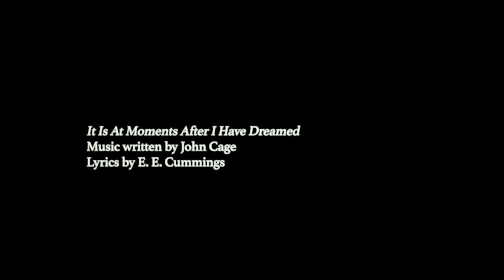[Microfilm] It is at Moments After I Have Dreamed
From Zurich to Big Sur, a collection of moments from summer 2018.

Music written by John Cage
Words by E. E. Cummings
Film by Patrick Shen

"It Is At Moments After I Have Dreamed"
by E.E. Cummings

of the rare entertainment of your eyes,
when(being fool to fancy)i have deemed

with your peculiar mouth my heart made wise;
at moments when the glassy darkness holds

the genuine apparition of your smile
(it was through tears always)and silence moulds
such strangeness as was mine a little while;

moments when my once more illustrious arms
are filled with fascination, when my breast
wears the intolerant brightness of your charms:

one pierced moment whiter than the rest

—turning from the tremendous lie of sleep
i watch the roses of the day grow deep.